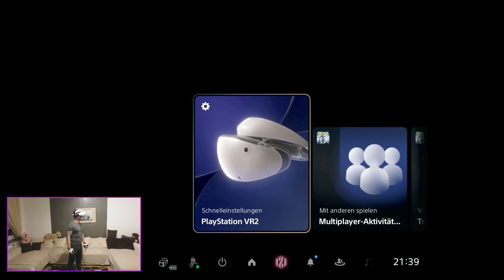PSVR2 - After the Fall angespielt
Capturen von PS4 / Xbox One / Switch usw. in 4k mit der Avermedia 4K Gamecapture!
Mein 50 Zoll UHD Monitor & 28 Zoll Nebenmonitore
►Samsung 50 Zoll =
►Meine 2 Samsung 28 Zoll Monitore =

►Mein Equipment:
►*Elgato PS4 Aufnahmegerät
►*SLR Digitalkamera
►*Mischpult inkl. Phantomspeisung